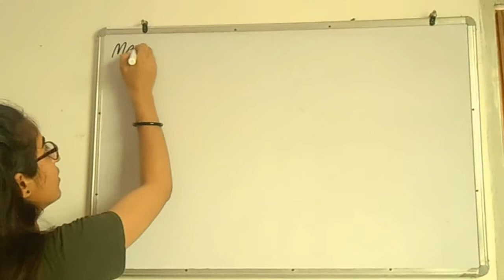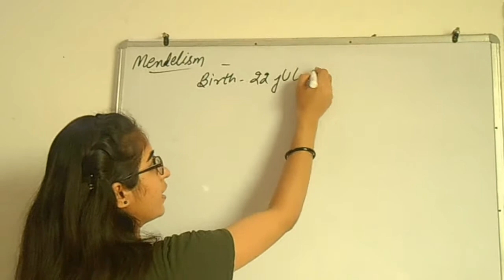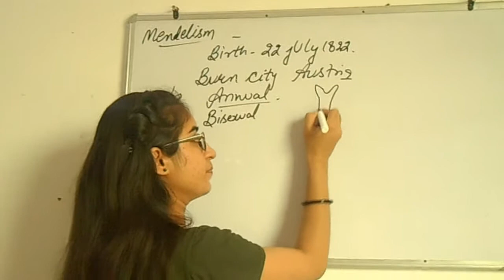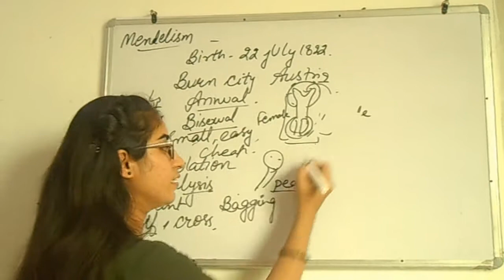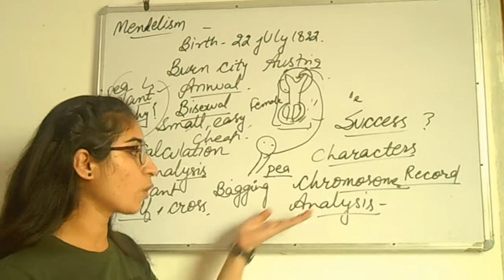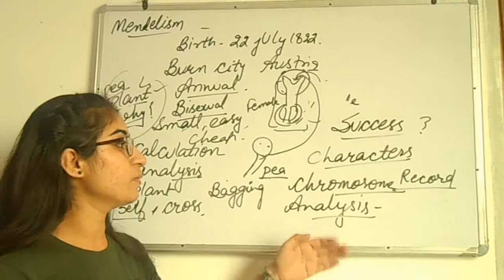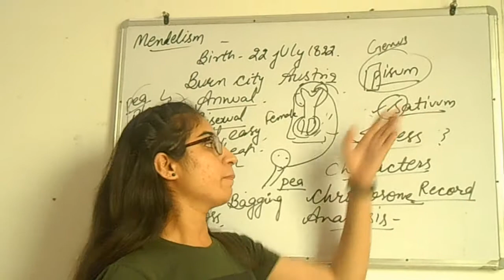Mendelism Heredity and Evolution [ PART - 9]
CLASS - 10
CHAPTER - 9
HEREDITY AND EVOLUTION
PART - 9
MENDELISM

MADE BY
                    BIOLOGY CLASSES TEAM